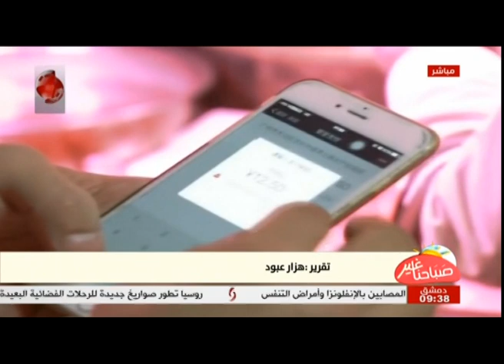الدفع الإلكتروني .. خدمة تسعى لتوفير الوقت والجهد في تسديد الالتزامات المالية